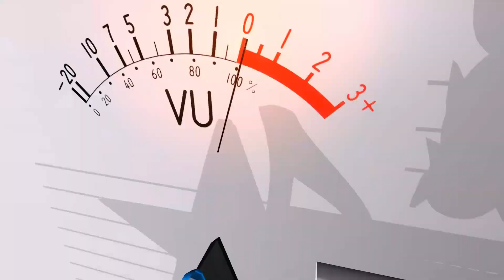អញ្ជើញដូនតា ខាន់ស្លាបំផ្លាញកេរ្តិ៍ ឃុយមុីហៀង ពេជ្ររ៉ានុន អាពីនដ្រាម វុទ្ធីថេន Orkes,Okadong Bands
អញ្ជើញដូនតា ខាន់ស្លាបំផ្លាញកេរ្តិ៍ ឃុយមុីហៀង អាពីនដ្រាម វុទ្ធីថេន តន្ត្រីសម័យ Orkes,Okadong, ApinDrum VuthyThen Bands

សូមចុចSubscribeនិងរូបកណ្ដឹងTy188ដើម្បីទទួលបានVideoថ្មីៗបន្តទៀត

*សម្រាប់ការឧបត្ថម្ភដើម្បីជាកំលាំងចិត្តក្នុងការផលិតវីដេអូ

*ឈ្មោះគណនី៖ LEANG KIM
*លេខគណនី វីង៖ 01917838

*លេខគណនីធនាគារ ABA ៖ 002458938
*SWIFT CODE  :ABAAHPP

ទី១៨៨យើងខ្ញុំសូមអរគុណដល់ពុកម៉ែបងប្អូនទាំងអស់គ្នាផងបាទ!

-Hello every body lady and gentleman to watching my video orkes orkadong concert at the wedding party and birthday.Thank you all
-We apologize for recording the wedding song to share with the audience.
-We will try our best to find good songs for the listeners thank you

ហើយក៏សូមអធ្យាស្រ័យចំពោះរាល់ការថតតន្ត្រីសម័យ ដែលសម្តែងតាមរោងការឬកម្មវិធីផ្សេងៗ យកមកចែកជូនបងប្អូនមកទស្សនាបន្តរ។
យើងខ្ញុំសូមអរគុណសម្រាប់់ការចំណាយពេលវេលាដ៏មានតម្លៃរបស់បងប្អូនដើម្បីស្ដាប់កំសាន្តក៏ដូចជាទស្សនាបទចម្រៀងយើងខ្ញុំ សូមជូនពរអោយបងប្អូនមានសុខភាពល្អ សំណាងល្អ និងជោគជ័យគ្រប់បំណងប្រាថ្នា។ សូមអរគុណ..!😘😘😘😘😘

Welcome to Channel Ty 188
We apologize for any technical errors or have noise.
Thank you for taking the time to listen and watch this song, Wish you good health, good luck and all the best. Thank you..!😘😘😘😘😘